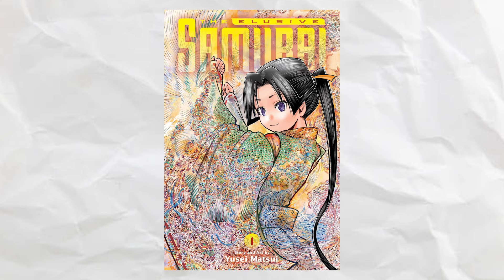The State Of Weekly Shonen Jump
With My Hero Academia having just finished in Weekly Shonen Jump and Jujutsu Kaisen wrapping up in five chapters, fans of Weekly Shonen Jump are thinking about The State Of Weekly Shonen Jump. With a lot of people worrying over what's going to happen once both My Hero Academia and Jujutsu Kaisen leave. But luckily, Weekly Shonen Jump is in good hands not only with the authors that are in it, but also with the judges of the Jump Next Gen Battle' Manga Award.

Be sure to comment down below and let me know what manga in Weekly Shonen Jump or Jump as a whole more people should read, along with what you think of The State Of Weekly Shonen Jump. And let me know what other topics you guys would like to see me talk about!!! And if you guys wanna show more support than you already are by watching, consider dropping a Super Thanks!!!

0:00 Intro
0:15 The Reality
0:30 Examples
1:06 Understanding
1:25 New Anime To Come
1:55 Not Until The Anime
2:39 Potential Returns
3:25 A New Challenger Approaches
3:53 Jump Festa
4:11 More Anime Arcs Into Movies...
4:27 Hope For The Future
4:46 Outro